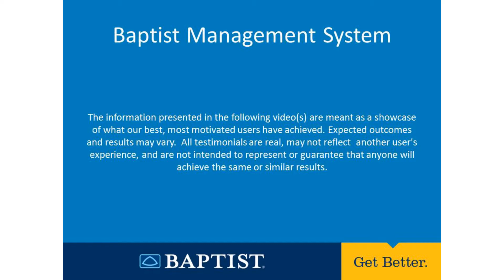Master KATA Coaches Part 4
This is Part 4 of a series with Beth Carrington and Skip Steward at the BMHCC 2nd Coach Workshop.